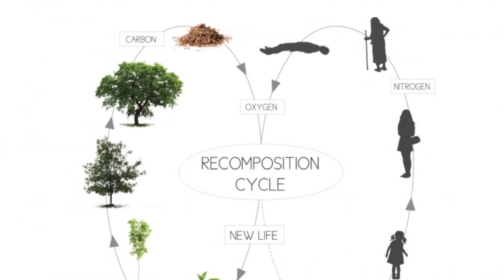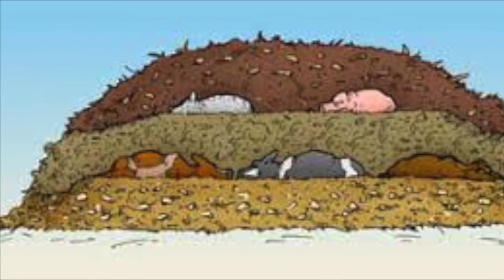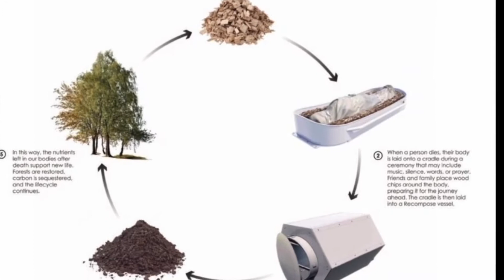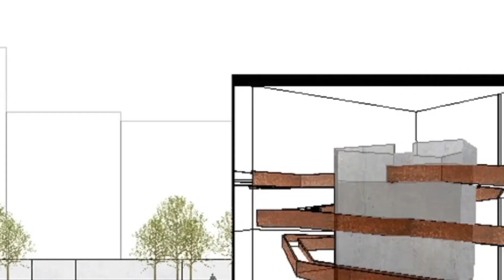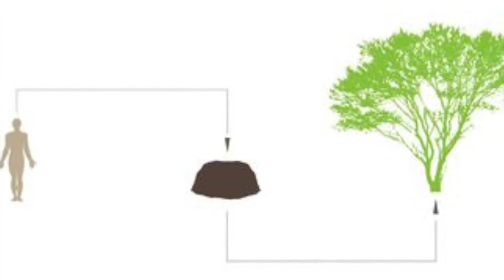IN WASHINGTON THEY MADE FERTILIZER FROM HUMAN CORPSE !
Making Fertilizer with Human Corpses

The human fertilization method is being proposed as a more environmentally friendly alternative than the incineration method, which is often used, especially in the US society.
The soil obtained at the end of the process (compost) is delivered to the relatives of the deceased person and this soil is used to grow plants. Families who keep the memory of their lost relatives alive in the plants or trees they grow, say that they feel better when they take care of these plants.

Especially in Washington State, In some funerals the hosts make enriched fertilizer from the people they have lost and use it in their own gardens.